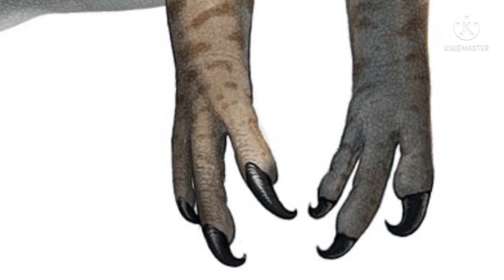análisis al allosaurus de Jurassic world the game. ( esto no es un allosaurus )